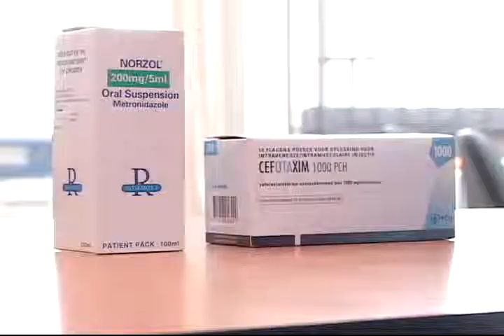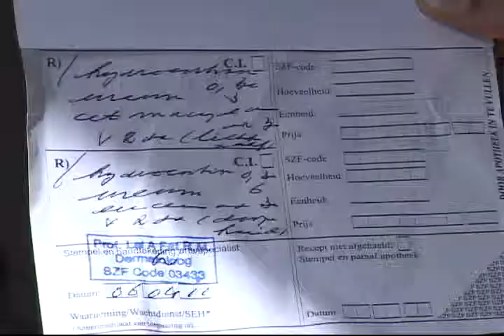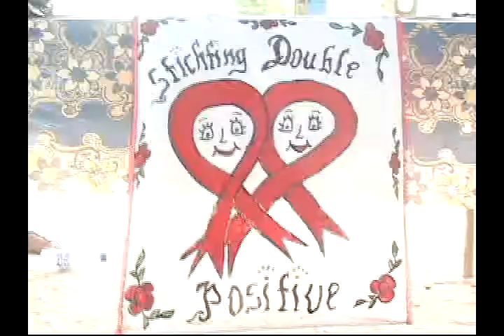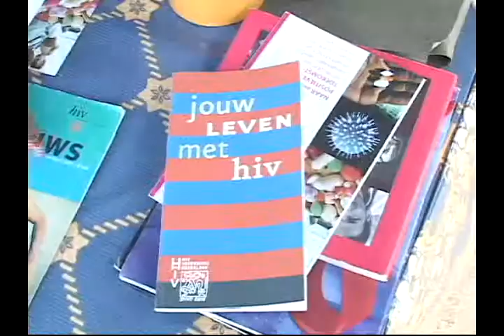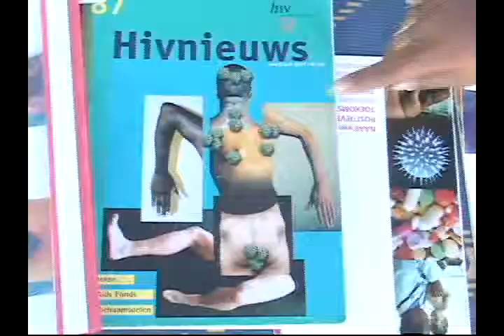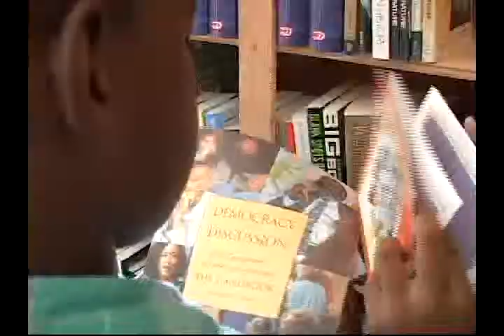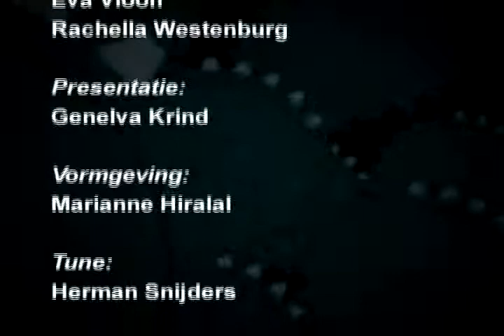UITZENDING 7 APRIL 2011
Hoofdpunten:
1. Vandaag wereldgezondheidsdag
2. In Ivoorkust wordt nog zwaar gevochten
Para heeft een nieuwe bibliotheek